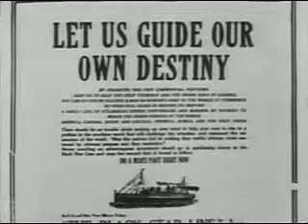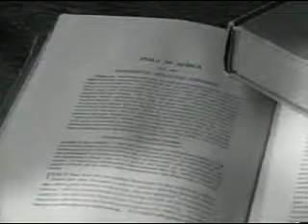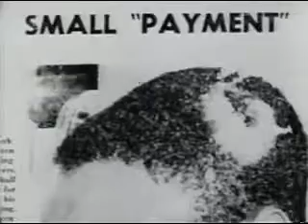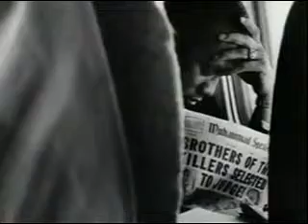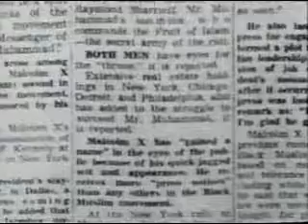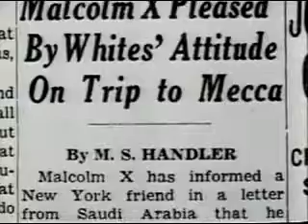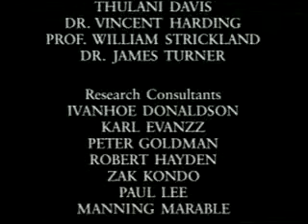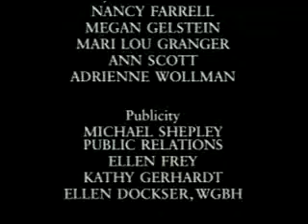Malcolm X : Make It Plain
Malcolm X was the greatest of the Black Civil Rights Leaders, Martin Luther King, Jr. was only the Second Greatest others might disagree with me, but I stand my ground on this. The attacks on Black Solidarity must stop please read my article
KEEP THE FAITH BROTHERS AND SISTERS ~~Abdl Irshad~~